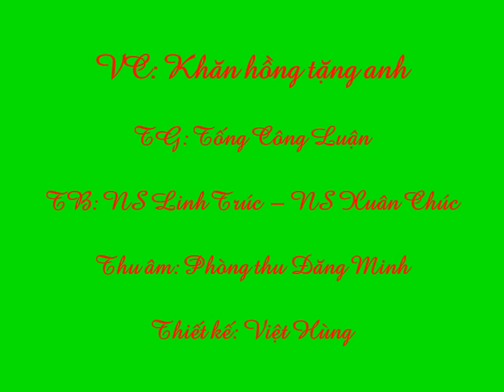Khăn hồng tặng anh: Nghệ sĩ Xuân Chúc